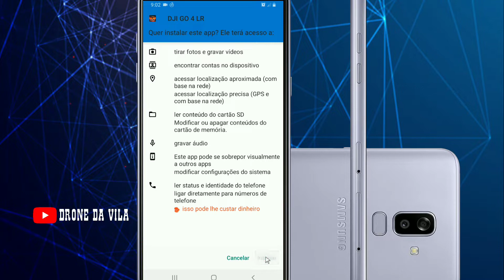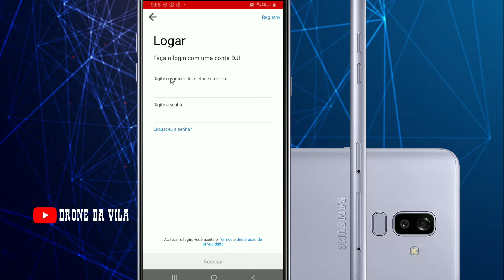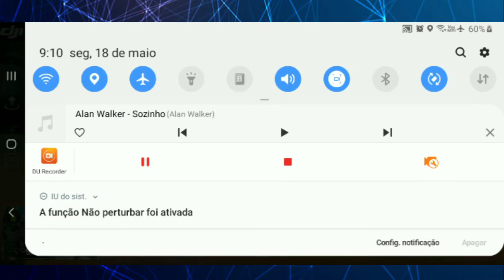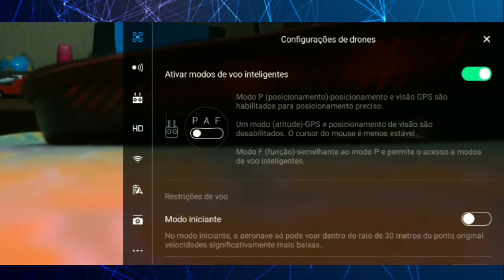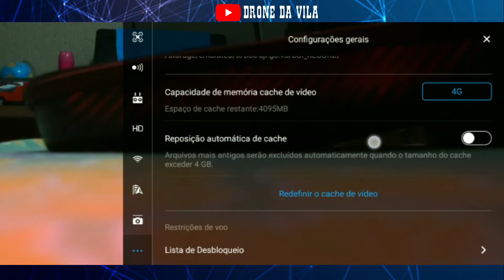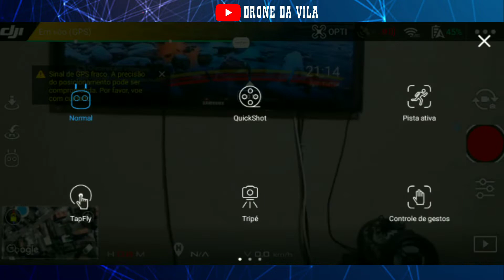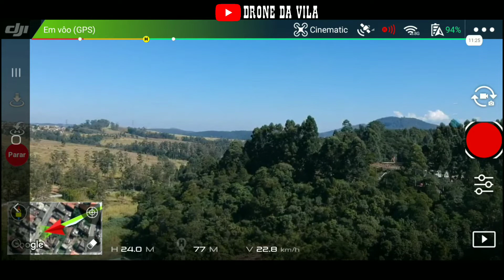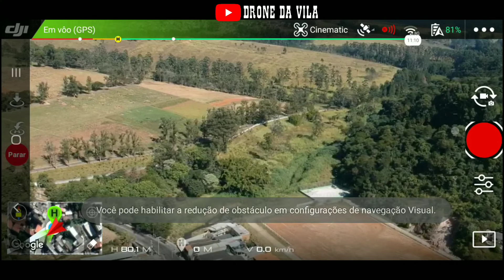57.0 km/h NO SPARK SEM DISPARAR O GUIMBAL! (DJI GO4 LR 2019)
CANAL PARCEIRO QUE ME ENVIOU O APK